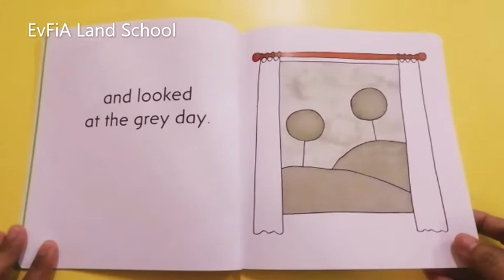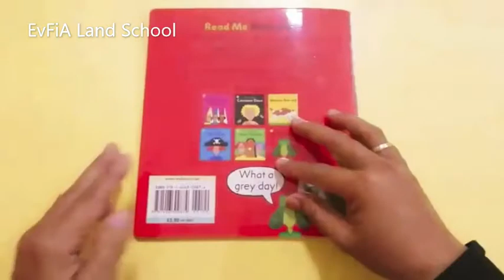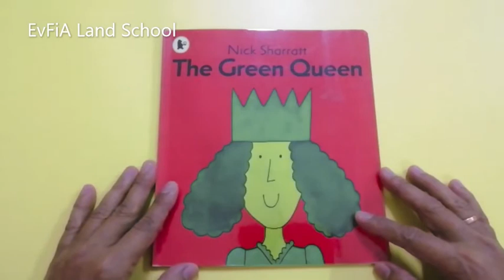The Green Queen by Nick Sharratt (Read Aloud)